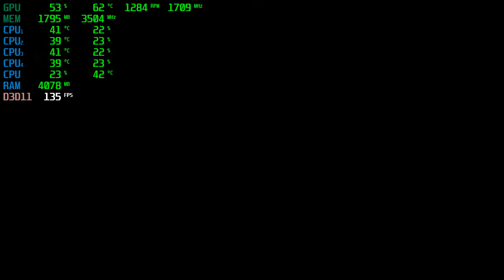Unravel Two | GTX 1050Ti 4GB + i5-2310 + 12GB RAM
Unravel Two tested with the GTX 1050Ti 4GB + i5-2310 @ 1080p Low/Medium/High/Ultra Settings.

PC SPECS:

CPU: i5-2310 Quad-Core @ 3.09GHz 6MB Cache
Motherboard: Gigabyte GA-H61M-DS2
Video Card: GigaByte Geforce GTX 1050Ti 4GB GDDR5
RAM: 12GB
PSU: ORION | 400w